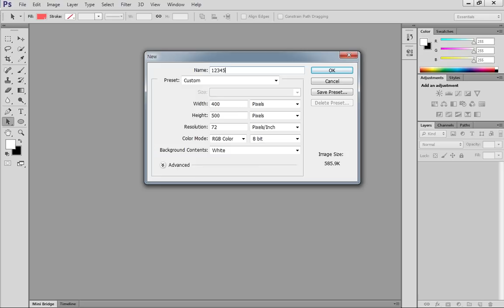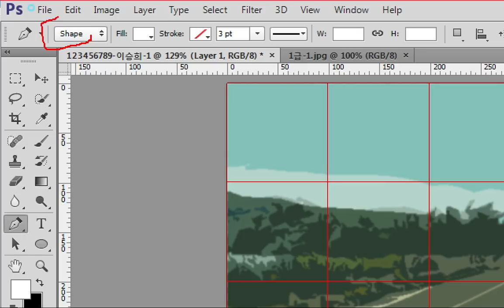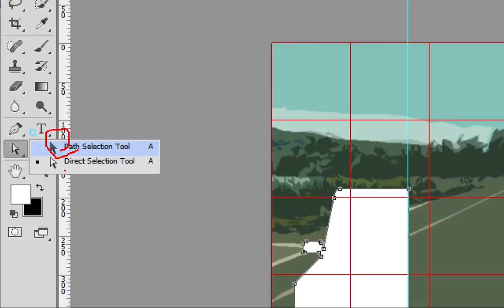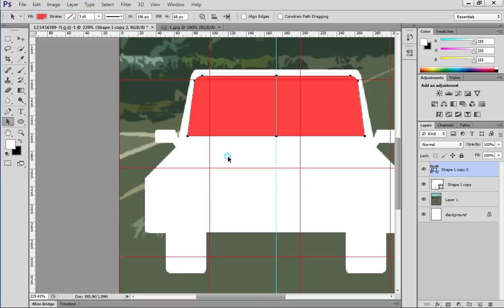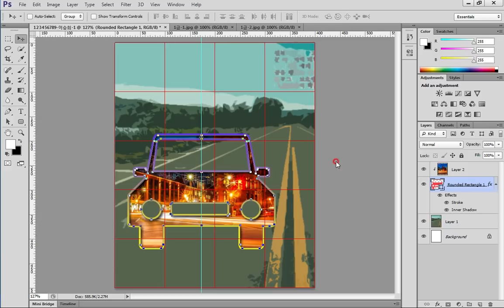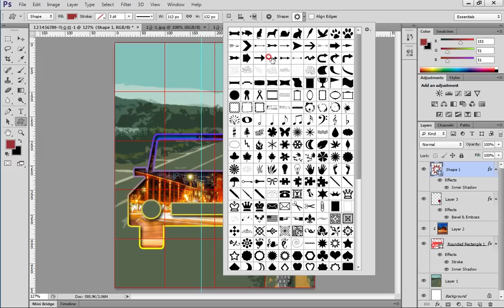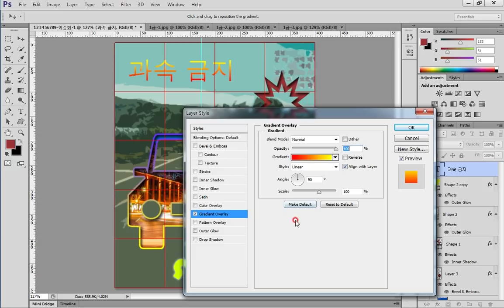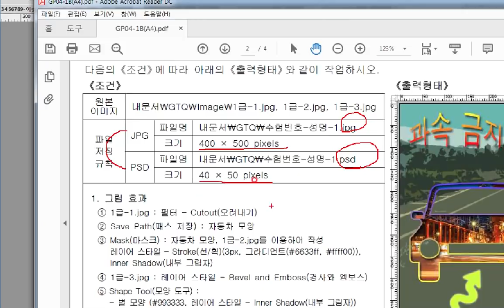포토샵 GTQ1급 2019년 4월 B형 1번 문제 정답풀이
승희쌤 의 영상수업, 포토샵 GTQ1급 2019년 4월 B형 1번 문제 정답풀이
소스 다운 받으세요